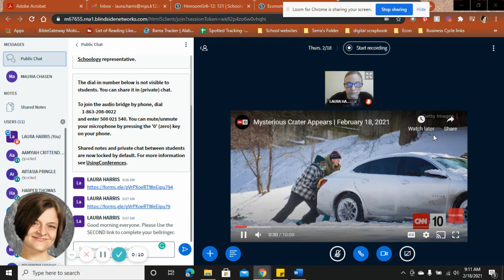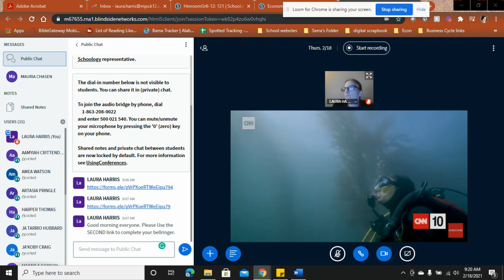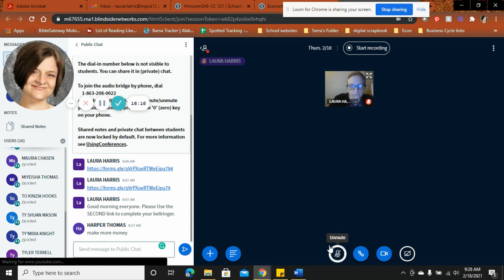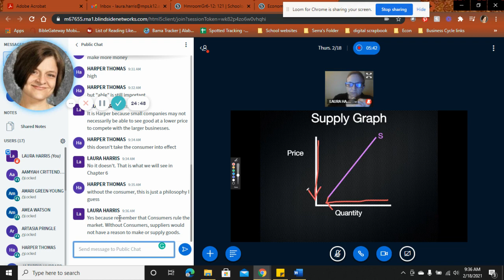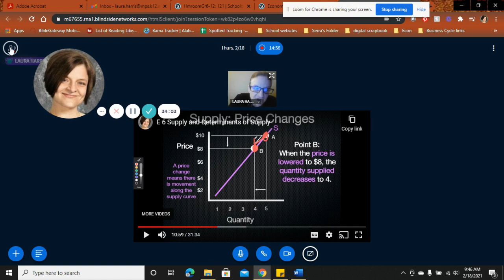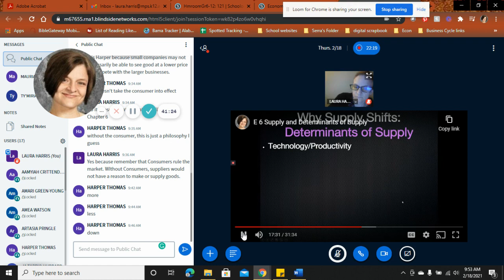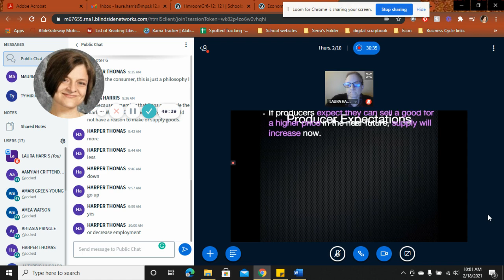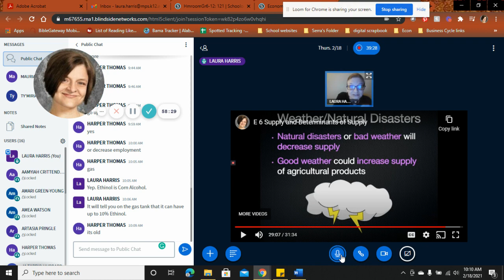E 6 Supply Section 1 Lecture 2 -18&19